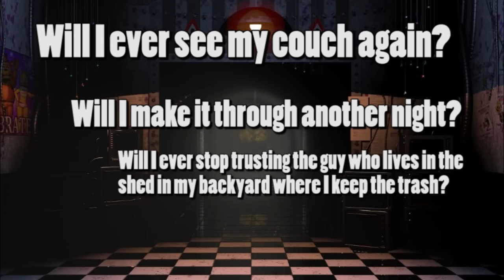Five Nights at Freddy's part 1 - Animation/Gameplay - HORROR GAMES(MUST WATCH!)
I play the game people have been asking me to play since I started FTitM. So HERE... I play FnaF... fuckers... Part 2 TOMORROW